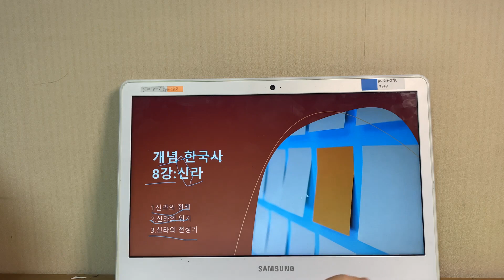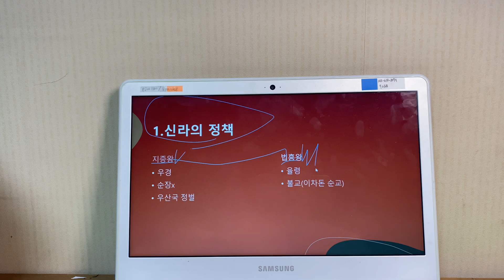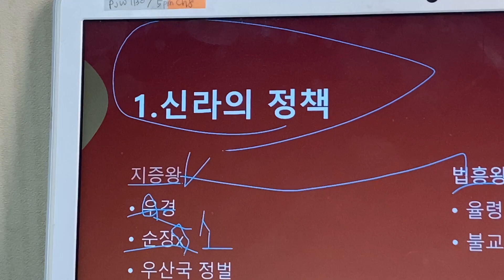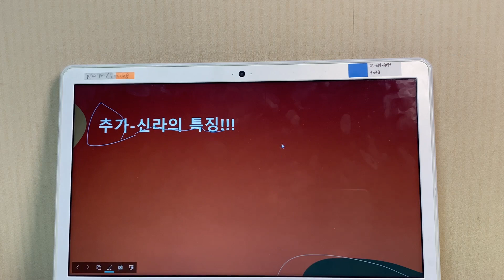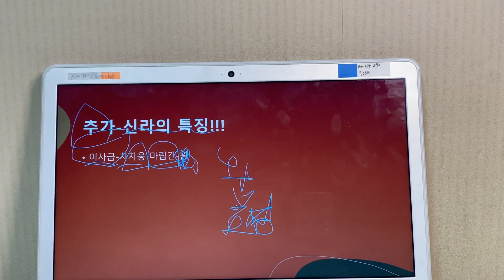개념 한국사 8-1강:신라 1탄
여러분들을 한국사의 마스터로 만들어 드리겠습니다.
한국사 8강:신라 1번째 시간 입니다.
여러분! 오늘은 불금 입니다. 좋은 불금 보내시고 역사는 언제가 역사잼잼TV와 함께 하십시오.
제가 개학을 하고 자주 영상을 못올리는 점 양해를 구합니다.